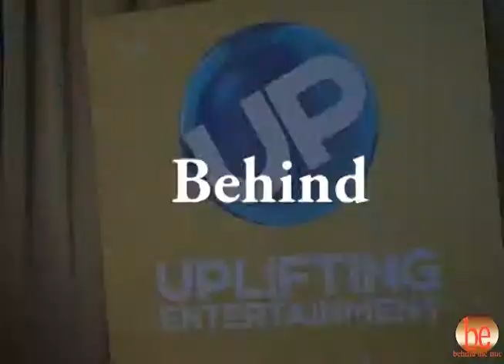ANGIE STONE | DAVID BANNER | Where is the Love on UPtv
UP will debut their original movie "Where's The Love?"in May. The movie is a romantic drama featuring two popular, married TV talk show hosts, played by Lamman Rucker (UP's Sugar Mommas, "Meet the Browns") and Denise Boutte ("Meet the Browns," "Days of Our Lives"), who dispense relationship advice as their marriage starts to crumble. Filmed in Atlanta, "Where's The Love?" will premiere exclusively on UP on Saturday, May 3 at 7 p.m. EST. The ensemble cast includes Terri J. Vaughn, Karon Joseph Riley, David Banner, V103 host Darian "Big Tigger" Morgan, Ahmed Lucan, Shirley Strawberry, Nicole Eggert, and LeToya...more »